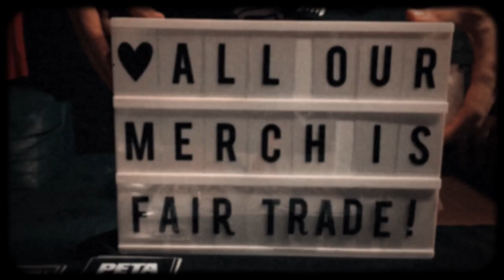Antillectual summer 2018 after clip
Soon we will announce our next single, but for now it's time to look back. In the summer of 2018 we played a lot of fun festivals, this short after movie gives you a quick impression of what we did and how it was. Featuring Riez Open Air, Kaiser Fest, Actitud Fest, Weserbeatz, an airplane, the road and our van.